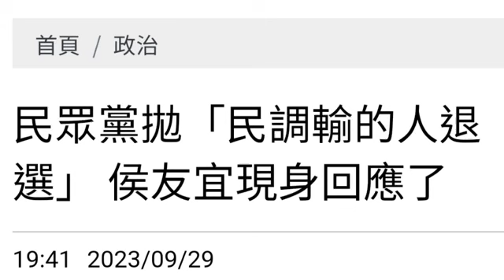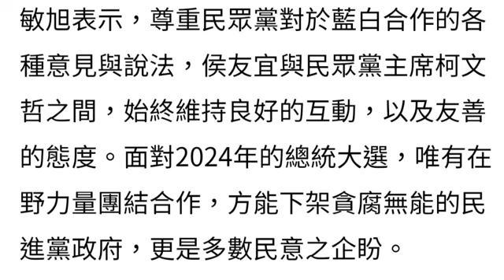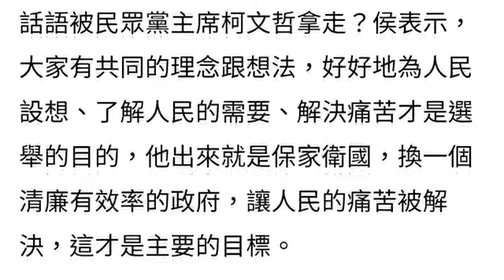108演播室: 柯文哲拋出（民調輸的退選）侯友宜不敢接招。2023.09.29